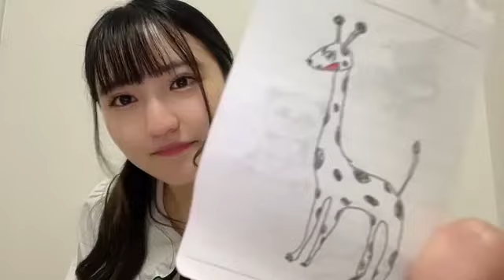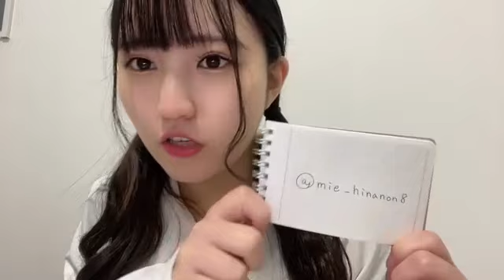2022年12月08日 00時03分06秒 野田陽菜乃【君とセレンディピティ】